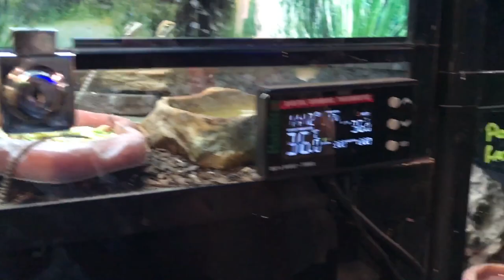A day out with the sweeting family